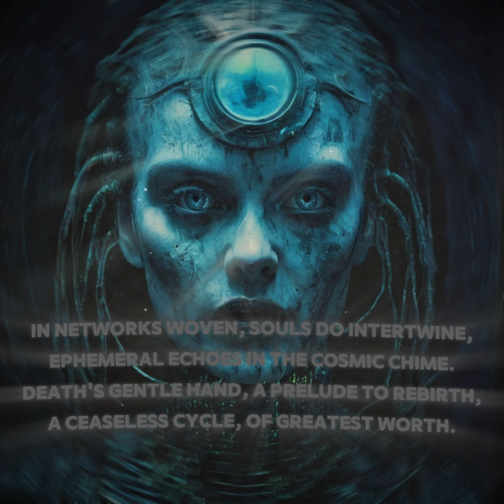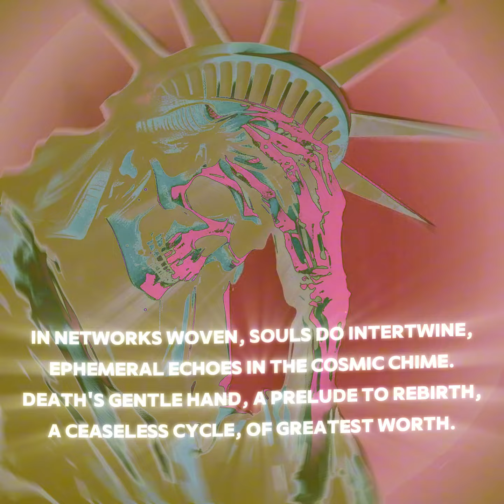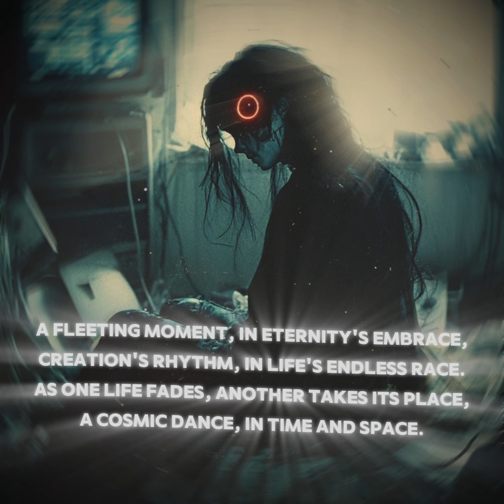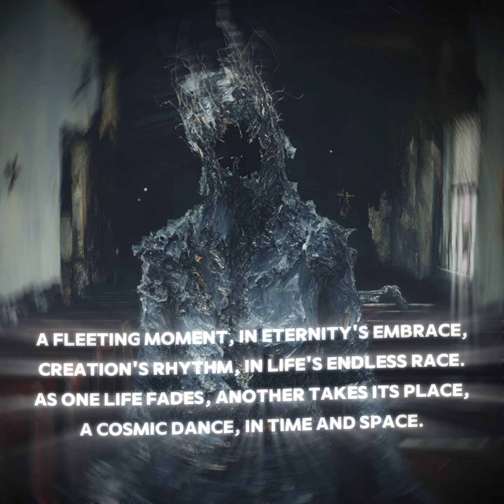Ephemeral Nature of Existence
Harmonious chords, where souls do meet,
A symphony of life, both sweet and fleet.
Ephemeral notes, in cosmic key,
Eternal echoes, wild and free.